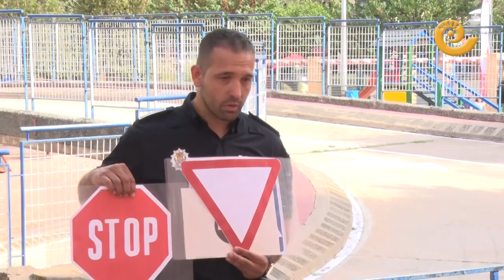La Seguridad Víal desde el Colegio en Alcañiz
Desde el lunes 16 al miércoles 18 de septiembre los alumnos y alumnas de los diversos colegios de Alcañiz han participado en estas jornadas de educación vial. El objetivo de estas actividades no es sólo educar a los más pequeños en seguridad vial, sino concienciar también de la importancia de un comportamiento cívico .